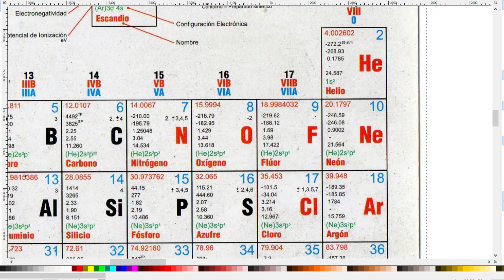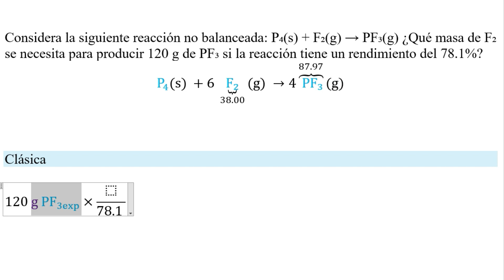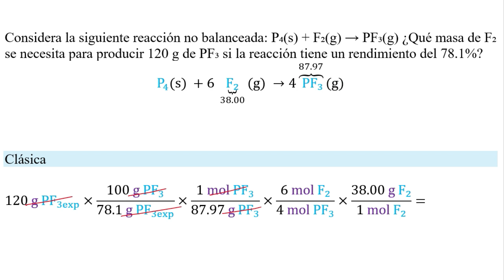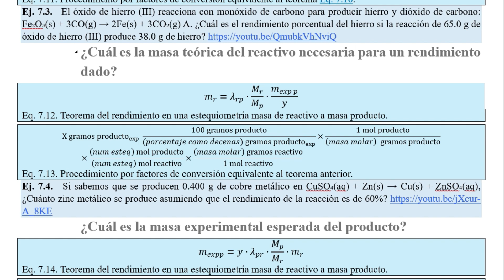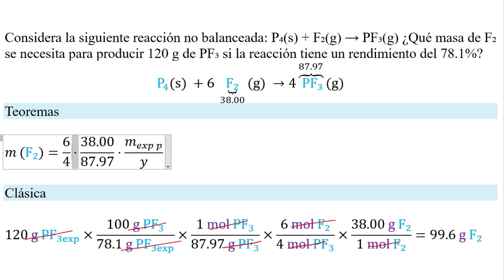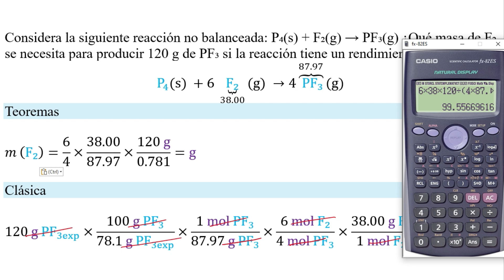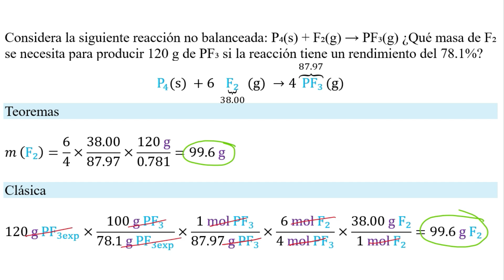𝐑𝐄𝐍𝐃𝐈𝐌𝐈𝐄𝐍𝐓𝐎 Cuantas gramos F₂ se necesita para producir 120 g de PF₃ al 78.1% de rendimiento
👉 𝐄𝐧𝐮𝐧𝐜𝐢𝐚𝐝𝐨. Considera la siguiente reacción no balanceada: P₄(s) + F₂(g) → PF₃(g) ¿Qué masa de F₂ se necesita para producir 120 g de PF₃ si la reacción tiene un rendimiento del 78.1%?